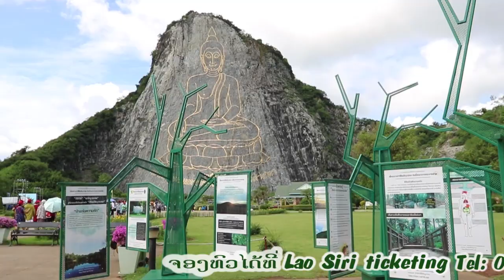Max on tour Thailand Part 01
ພາທ່ຽວ ປະເທດໄທ ພາກ1
Max on Tour Part1 ( Thailand ) ແມກພາທ່ຽວ ພາກ1
ລາຍການແມັກພາທ່ຽວ ທີ່ປະເທດ ໄທ
ອອກອາກາດທີວີຊ໋ອງ LAO PSTV ທຸກໆເສົາ 8:30-9:30 am